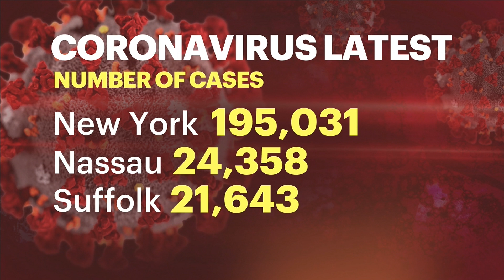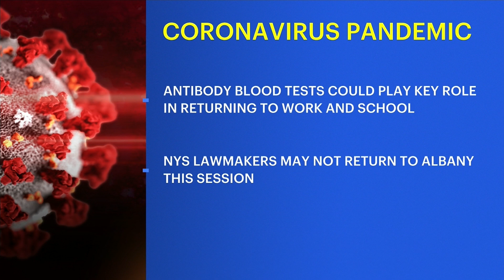A Coronavirus Interactive Discussion with Dr. Palumbo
Stone Grissom separates coronavirus facts from fear with Dr. Nancy Palumbo, Division Director of Pediatric Hospital Medicine at Cohen Children's Medical Center.